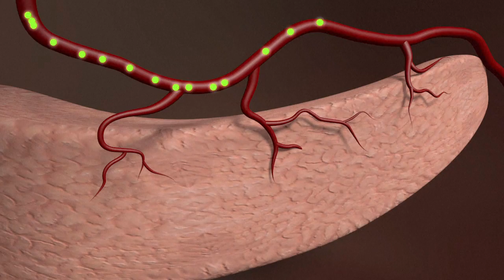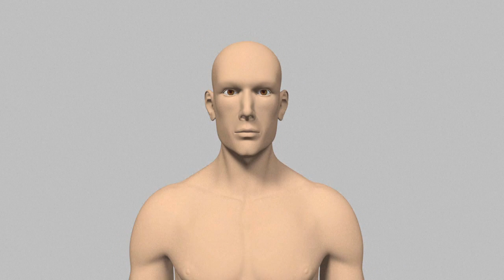Diabetes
An experimental "smart insulin" that acts for 14 hours has shown promise in mice and could be tested in people with type 1 diabetes in two years, researchers said Monday.VIDEOGRAPHIC